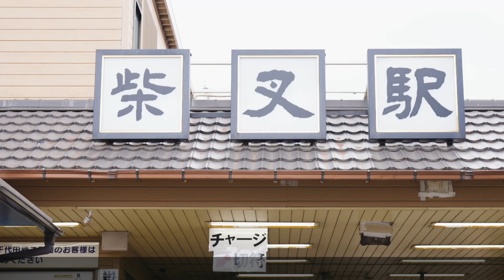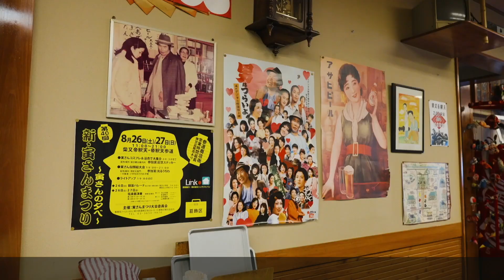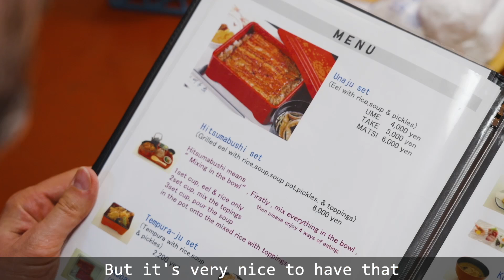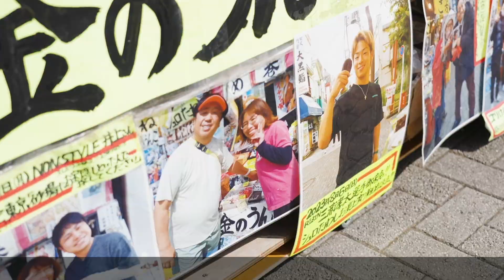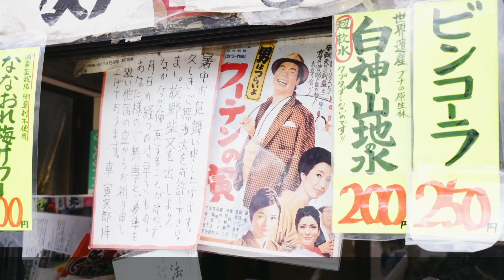Shibamata: A Glimpse of Old Tokyo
Shibamata Taishakuten Monzen-sando Shopping Street is a shopping street that has developed as the approach to Shibamata Taishakuten in Shibamata, Katsushika-ku, Tokyo.
It was the setting for the "Otoko wa Tsuraiyo" movie series, and is probably the most famous shopping street among Japanese people!

In front of Shibamata Station on the Keisei Electric Railway Kanamachi Line stands a statue of Tora-sam and a statue of Sakura looking off, and between there and Shibamata Taishakuten is the Shibamata Taishakuten Monzen Sando Shopping Street, a shopping street on the approach to Taishakuten that is truly associated with Tora-san!

◆Shibamata Taishakuten Monzen-sando Shopping Street
Location:Shibamata, Katsushika-ku, Tokyo

WAO-RYU! ONLY in JAPAN will introduce the history, food, and other aspects of Japan from a foreigner's point of view in a high-quality documentary.
We will show you the charms of Japan that even Japan doesn't know about.